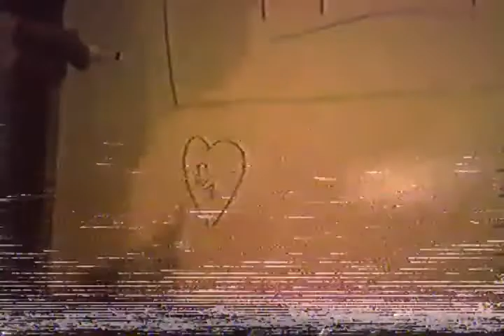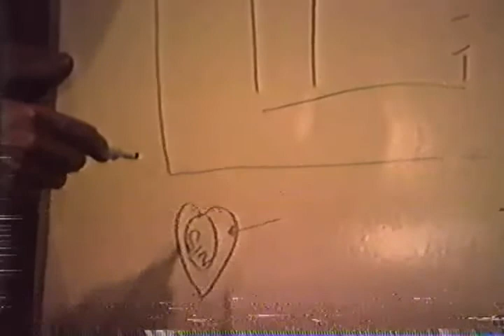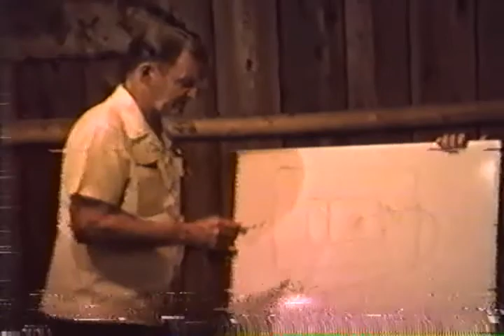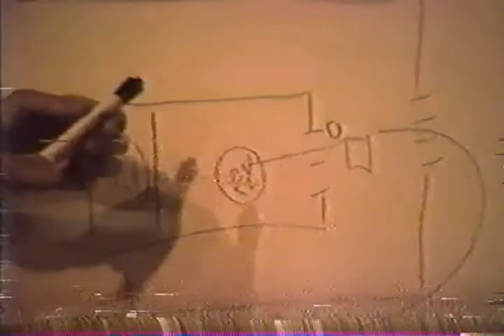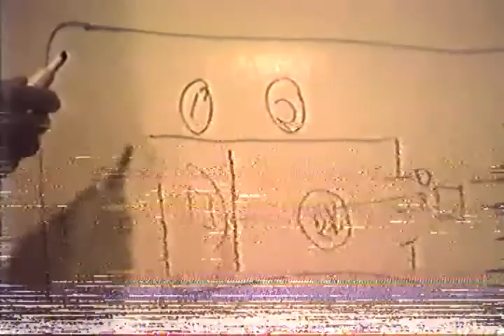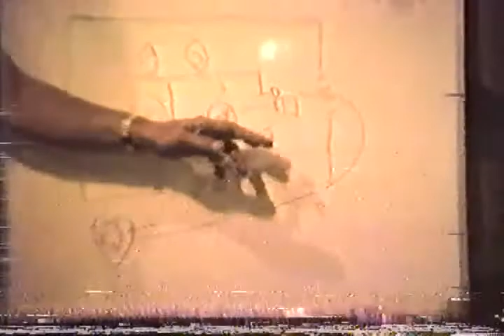1988 BC Campmeeting - Study 06 - Fred Wright - Answering a Question: The Four Atonements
This is Study 06 (of 23) from the Canadian Camp Meeting of 1988. The camp themes are Importunate Prayer and the book of Ephesians.

In this study, Fred answers a question regarding the order of the four Atonements as revealed in the sanctuary service.